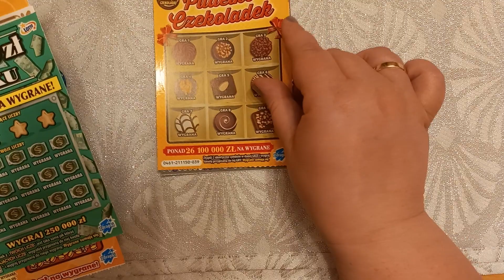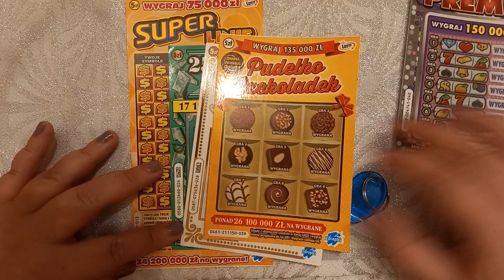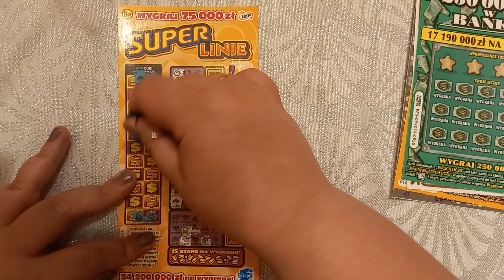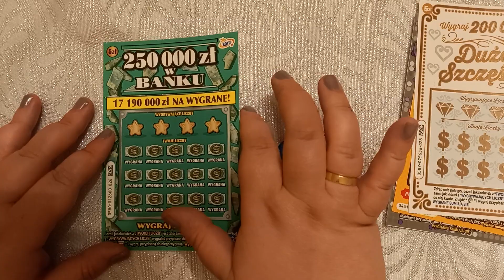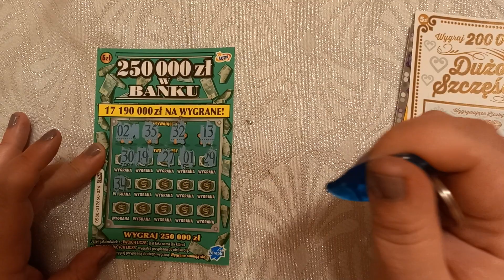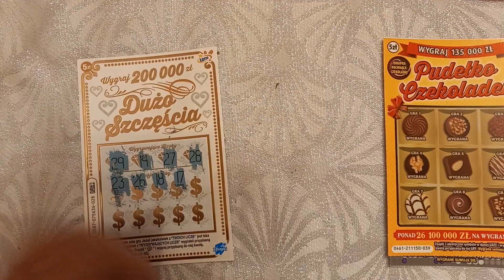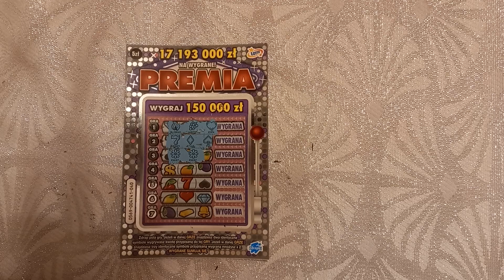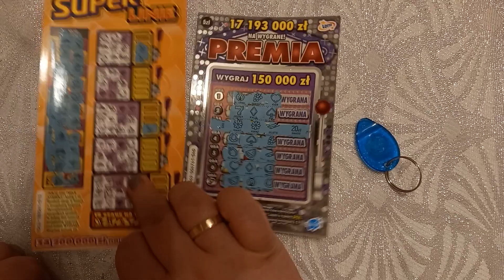Zdrapki Lotto 5 Mix 5 za 5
Witajcie w 5 odcinku :) Dziś mix zdrapek za 25 zł. Zobaczcie sami czy lotto jest dla mnie łaskawe i da coś wygrać.
Pozdrawiam serdecznie :)